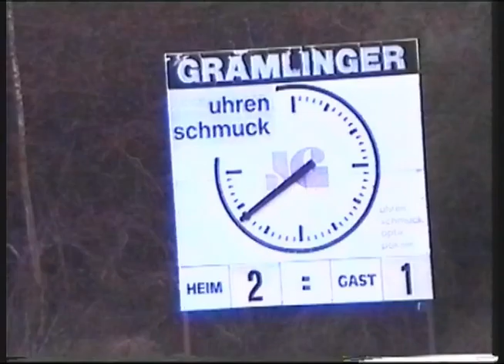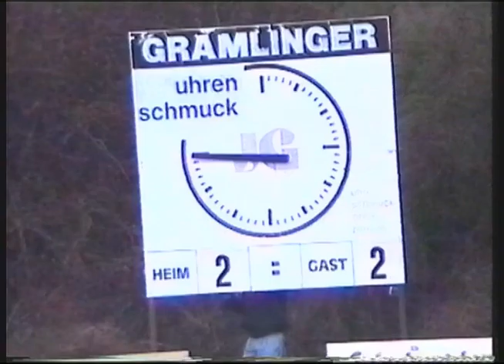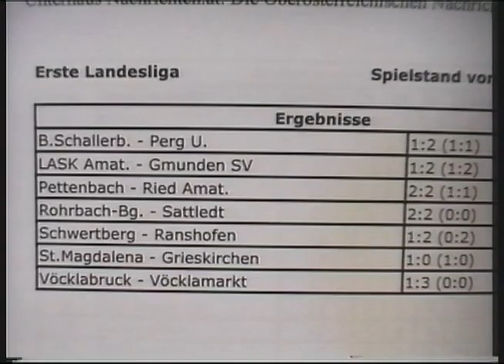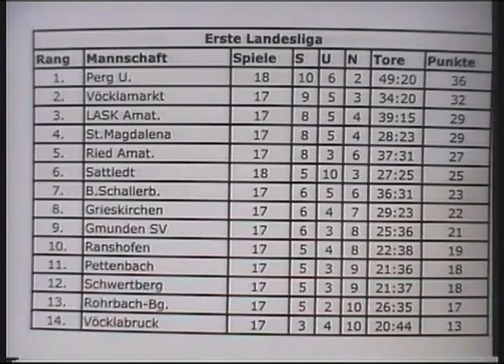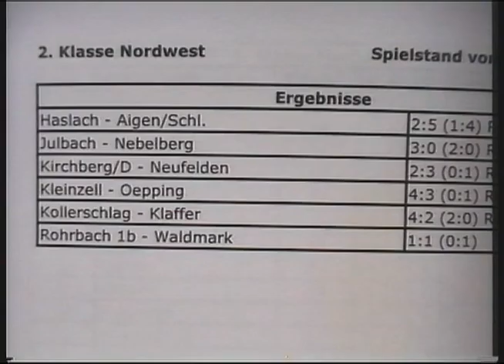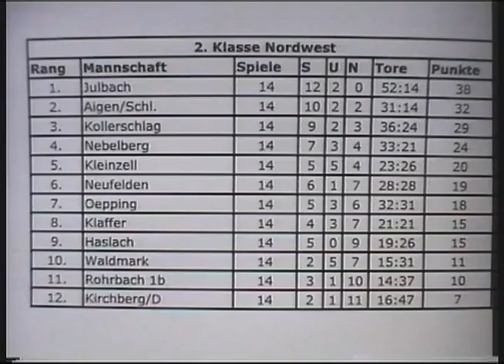Rohrbach/Berg – ATSV Sattledt (RLT; 25.04.02)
Sendung im Rohrbacher Lokal TV vom 25.4.02. Thema war die 18. Runde in der 1. Landesliga (20.4.02) zwischen Union Wohnpoint Rohrbach/Berg gegen ATSV Sattledt.